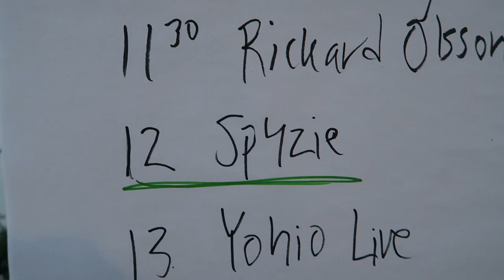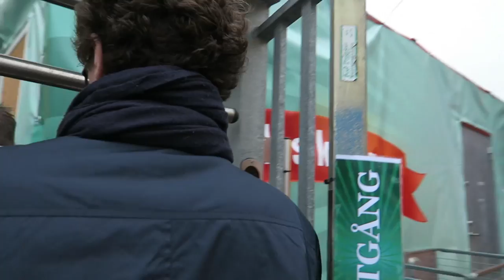♥ Sp4zie IRL - Musikhjälpen 2015